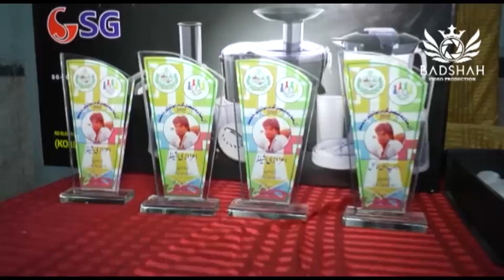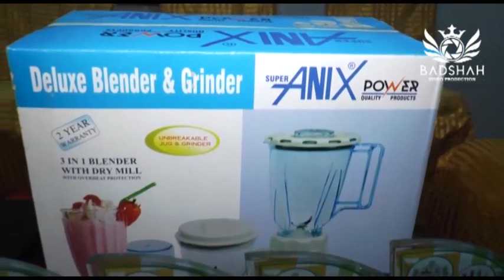MMSJ Ludo Tournament Final Making By BVP 📽🎬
All Silawat Faisal Gazdar Ludo Tournament 2020
Chairman Taha Zaka Bhojani
Sport Committee MMSJ
Majlis E Muntazma 19-21